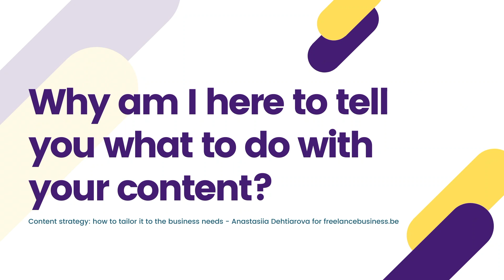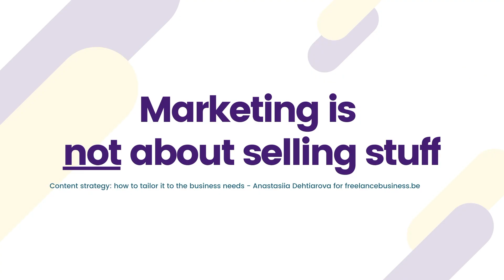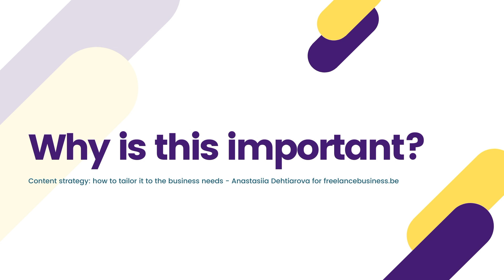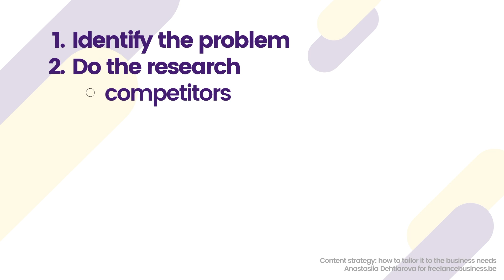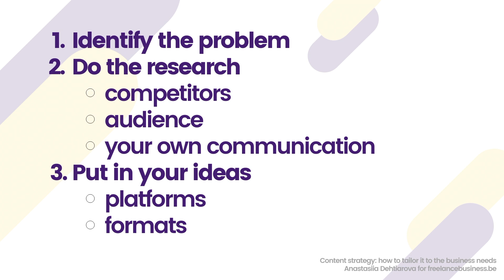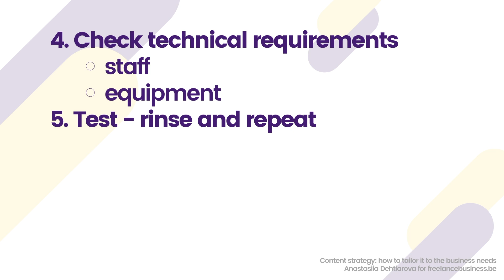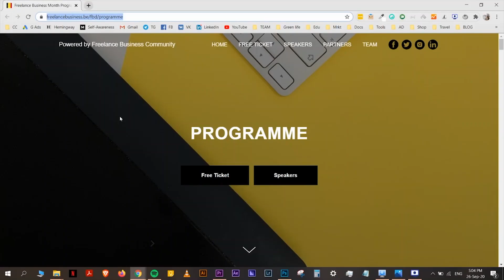Content strategy: how to tailor it to the business needs with Anastasiia Dehtiarova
***ABOUT FREELANCE BUSINESS COMMUNITY***